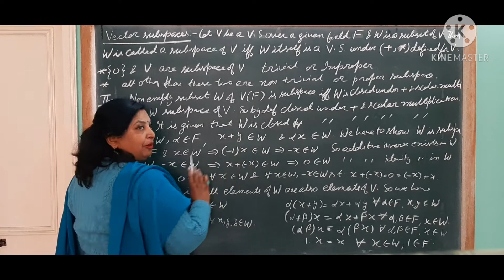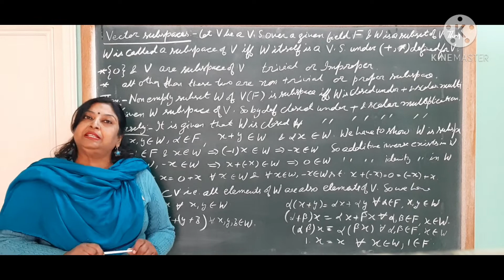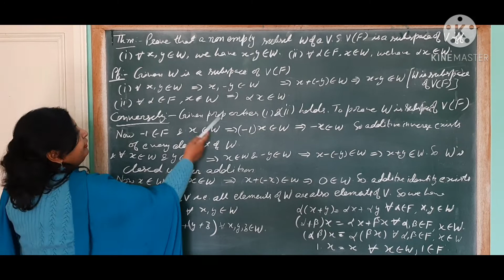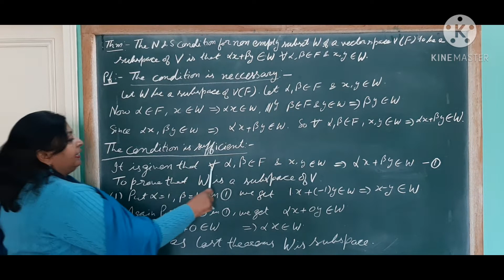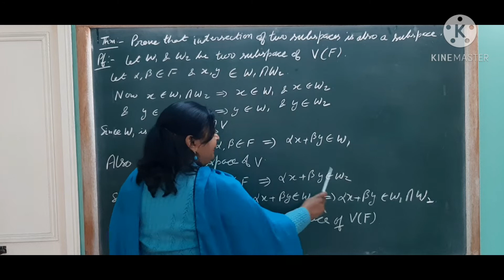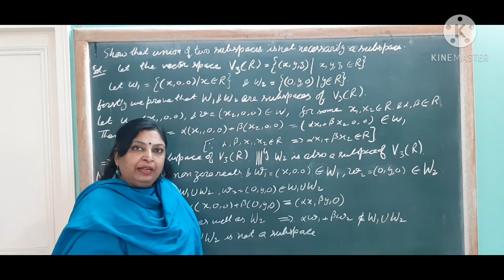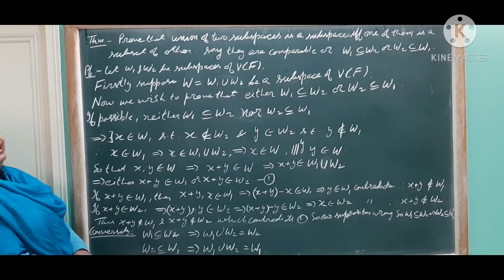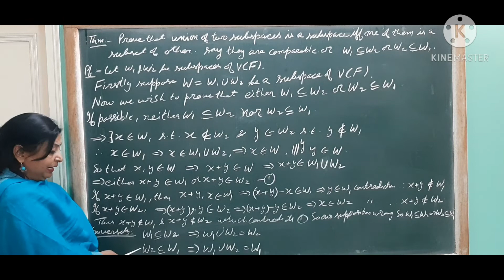Algebra - Vector subspace I-5(b), III-1(b)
Conditions for a subset to be a subspace. Intersection of two subspaces is again a subspace. Union of subspace need not be a subspace. Condition for union of two subspaces be a subspace.